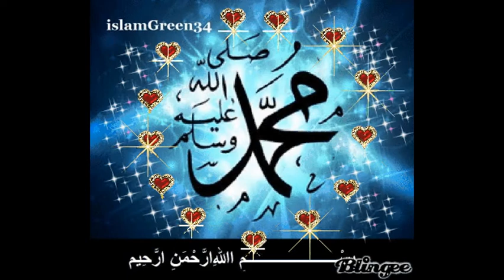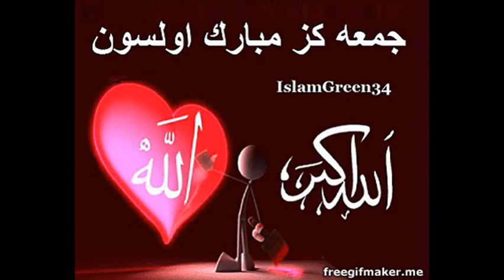ISLAMGREEN34 VİDEO PAGE - VAVEYLA - İSLAM ANIMATION POWER